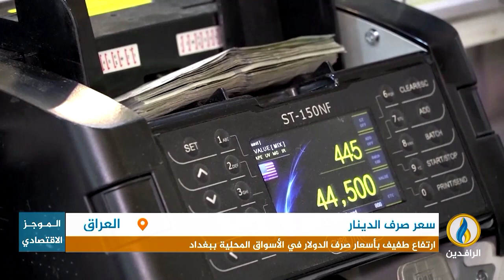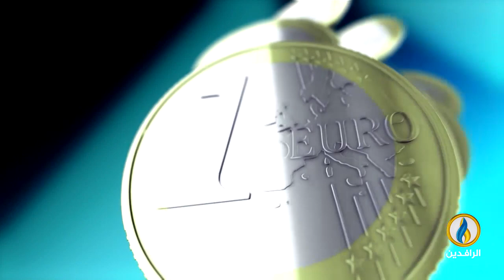أبرز الأخبار الاقتصادية على قناة_الرافدين ليوم الأربعاء في